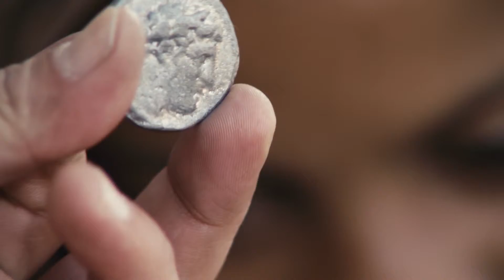RUSSIAN GOSPEL OF MARK 12 13 34 LUMO